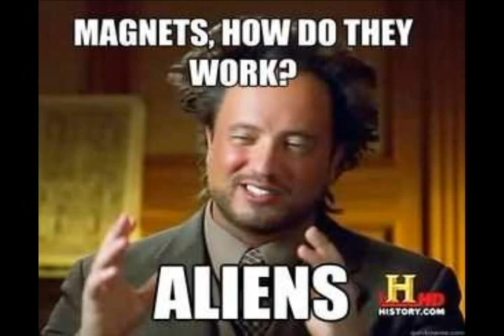Aliens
great pics of the guy from Ancient Aliens